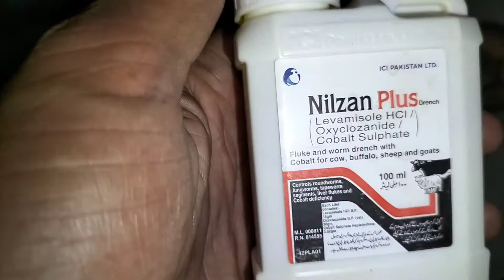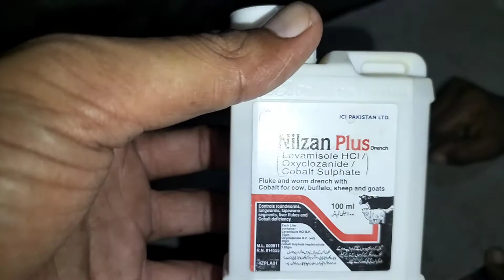Bakriyon ki Deworming kaise kare